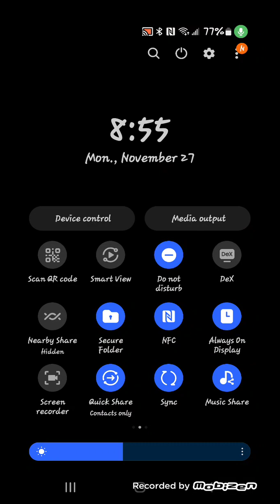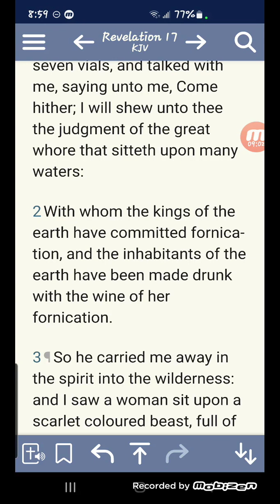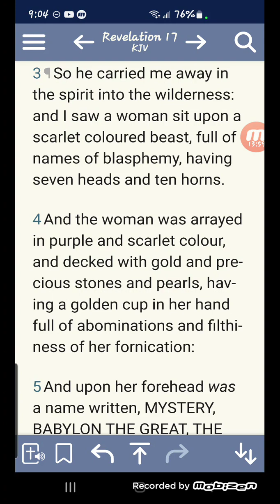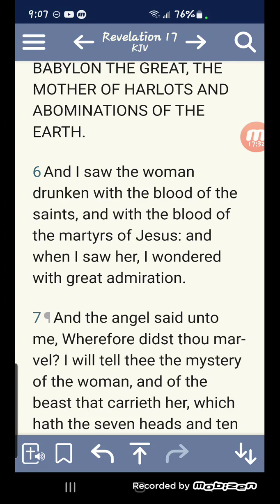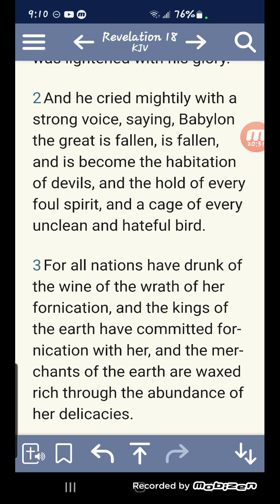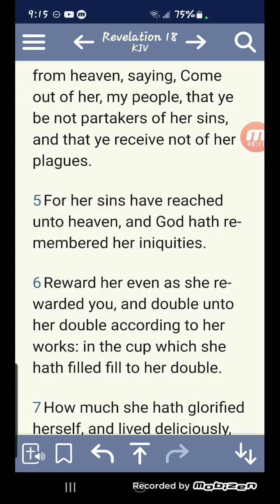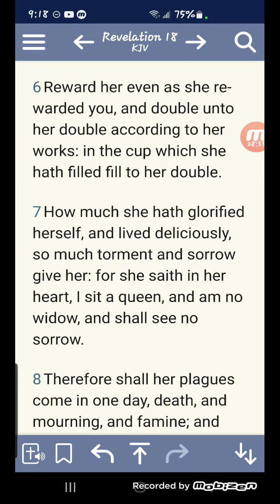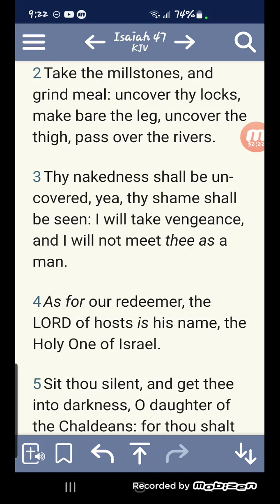America Is Still The Place To Be At